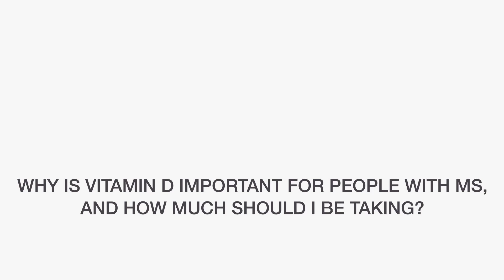MS Hope FAQ | Why is Vitamin D Important?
Dr. Ashton Embry explains why high doses of vitamin D are so important for MS Patients.